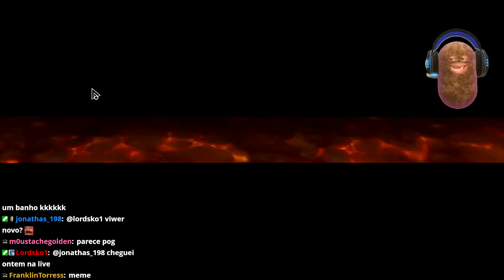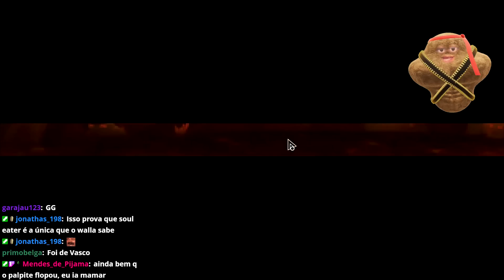O TIME QUE ME CARREGOU NO ULTIMO BOSS DO SOUL DOG TD!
Soul Dog TD